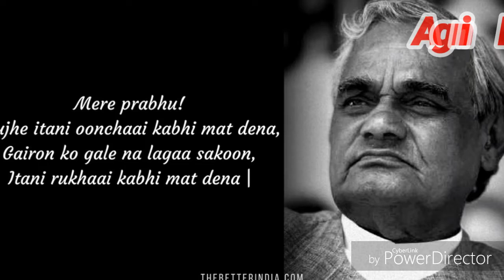Biggest Leader of the India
Indians like this  leader